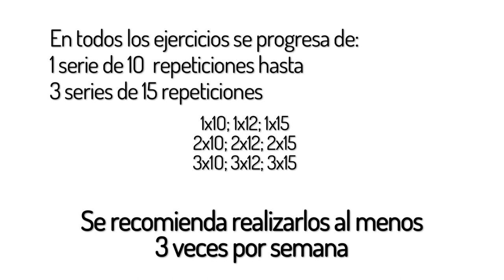Ejercicios 1 y 2 para mejorar tu salud si tienes 🔬 ENFERMEDAD RENAL crónica y estás en HEMODIÁLISIS💉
En esta serie de vídeos puedes encontrar una tabla de ejercicios diseñada especialmente para mejorar tu estado de salud y tu calidad de vida, si tienes enfermedad renal crónica y estás en hemodiálisis.
Expertos en fisioterapia, nefrología, enfermería, nutrición y psicología de la Universidad CEU Cardenal Herrera, Alcer Castalia y el Hospital de Manises te recuerdan las ventajas del ejercicio físico para tu salud. Y la profesora del Grado en Fisioterapia de la CEU UCH, Eva Segura, te explica cómo realizar los ejercicios de forma adecuada.
¿A qué esperas para mejorar tu salud y tu calidad de vida? ¡Empieza ya a hacer ejercicio!